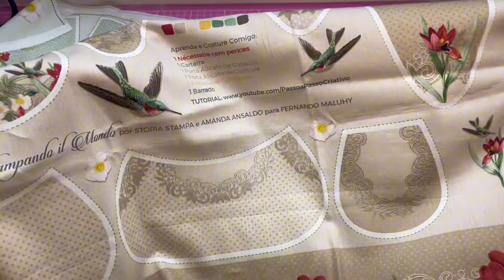Carteira - Coleção Tulipano (opção 2)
Passo a Passso da opção 2 de montagem da Carteira feita com o painel da Coleção Tulipano. Coleção desenvolvida por Amanda Ansaldo (aqui do Passo a Passo Criativo) e Ana Karina Christofoletti (da Storia Stampa) em parceria com a reconhecida marca Fernando Maluhy.
Você encontra os tecidos da Coleção Tulipano nas principais lojas de tecidos do Brasil.

Os tecidos foram desenvolvidos em tricoline 100% algodão de alta qualidade.

No painel você encontra os seguintes moldes:
1 Necesessaire com pences
1 Carteira
1 Porta Alicate de Cutículas
1 Porta Alicate de Cutículas
1 Necesserie Triangular
1 Barrado

Os passo a passos estão disponíveis aqui no canal PassoaPassoCriativo